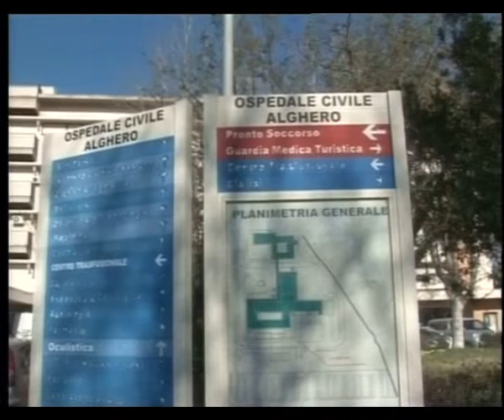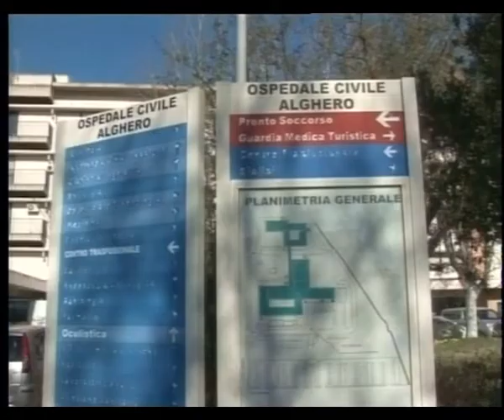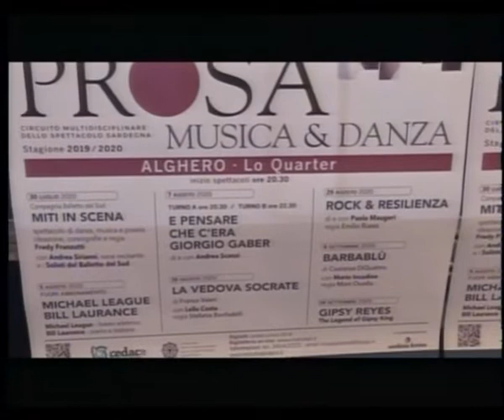Tg Catalan Tv 23 Luglio 2020